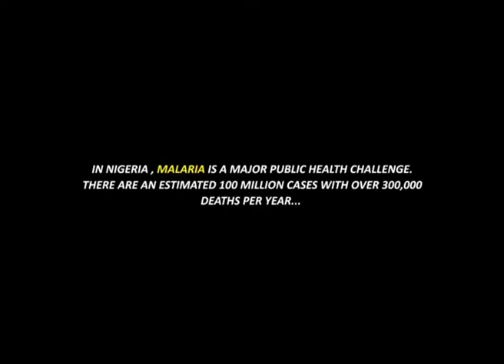Malaria Documentary SHORT REEL